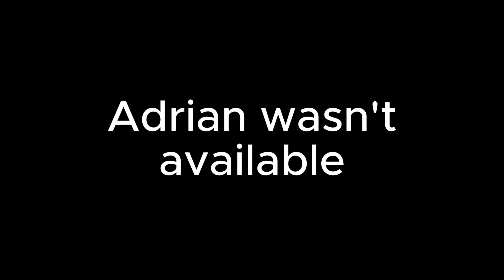FORTNITE OG IS BACK AGAIN??! (FORTNITE RELOAD GAMEMODE)